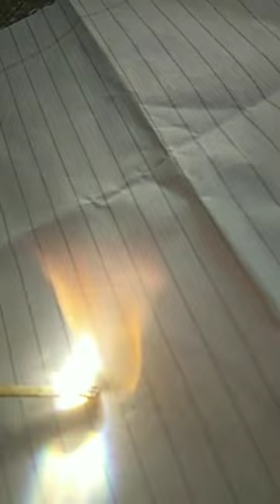baddy is ready fun tricks fire matchstick mine vlog video